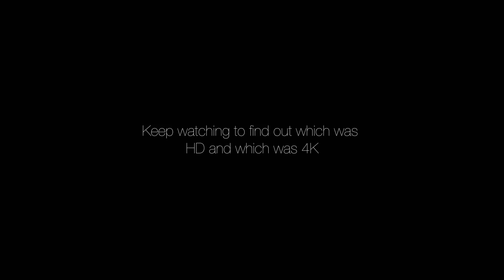HD vs 4K: YouTube Video Compression Comparison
I’m sure we’ve all seen the debate about HD and 4K on YouTube so I was really interested in seeing whether it makes a big difference with the compression on YouTube. It would great to let me know what you think and whether you could tell the difference?

I was inspired to make this video after watching Cinematographer Steve Yedlin (ASC) do a comparison demo comparing camera resolutions.